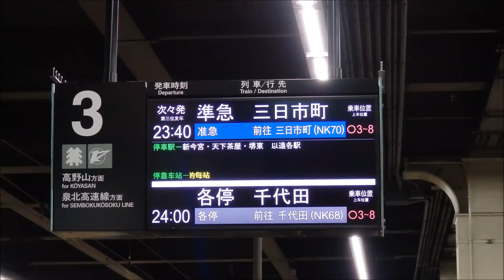南海高野線 平日一本深夜限定 準急三日市町行きのなんば到着から発車までを撮影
南海高野線の平日に一本のみ深夜23時40分なんば発で運行される準急三日市町行きを、なんばに到着する所から発車する所までを撮影した物です。

撮影後、ダッシュで2番線の42分発各停三日市町行に乗って帰ろうと思っていましたが間に合いませんでした＼(^o^)／
まあ次の電車で帰れたので良かったんですけども。

2016 年5月13日に撮影した物です。